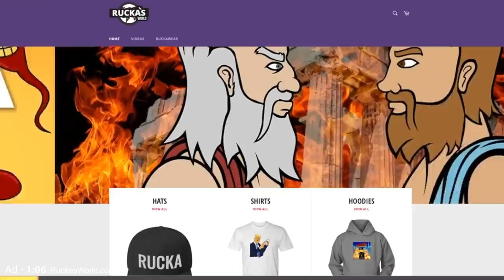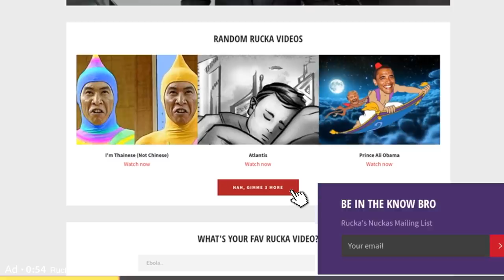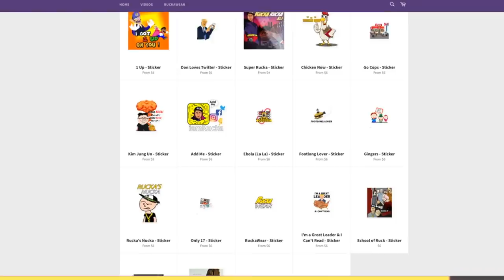Why I'm Deleting Old Rac*st Videos from the Past